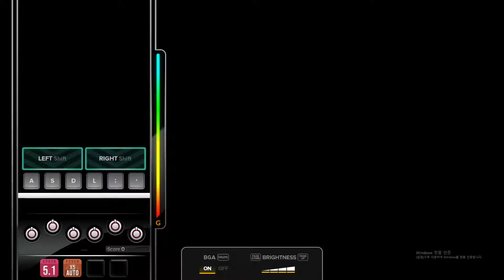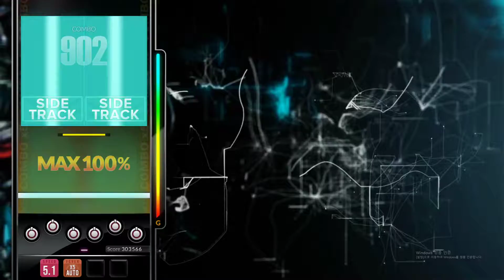DJMAX RESPECT V 6B The wheel to the right SC (15)